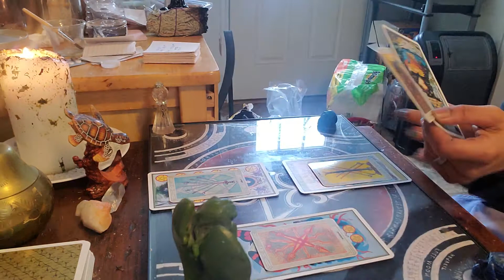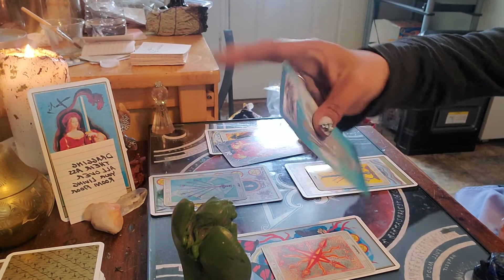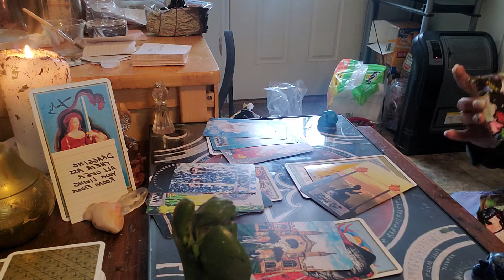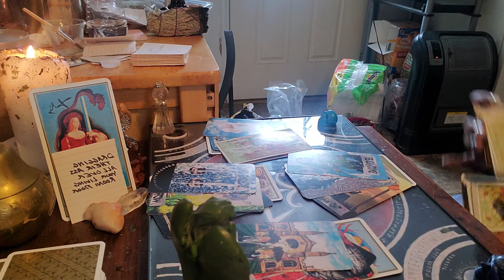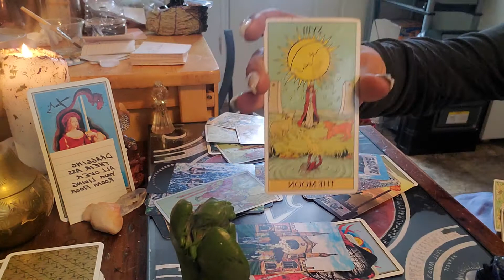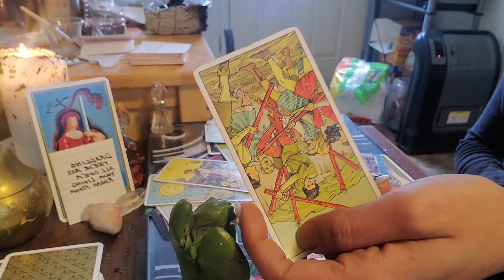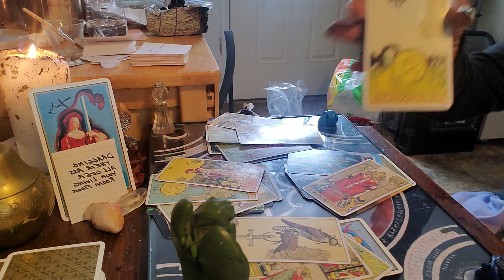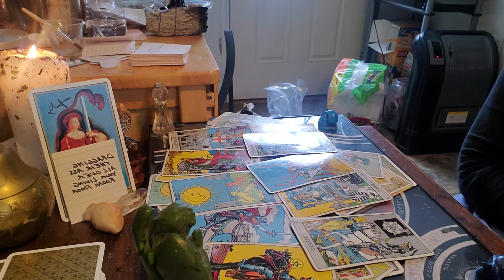♈ Aries Extended reading for February 2021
Newcomers: $10
24-48 readings: $20